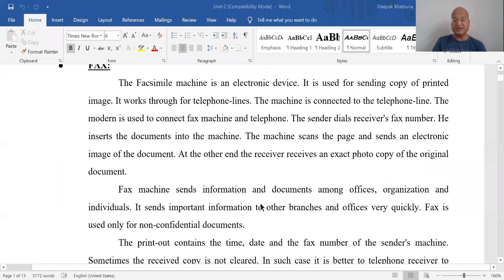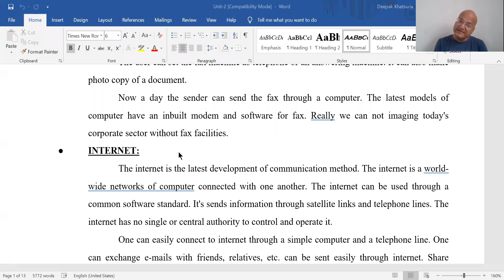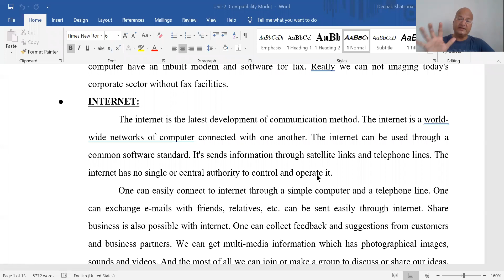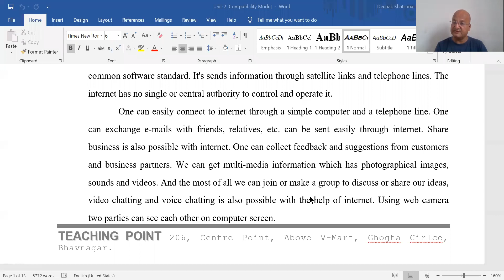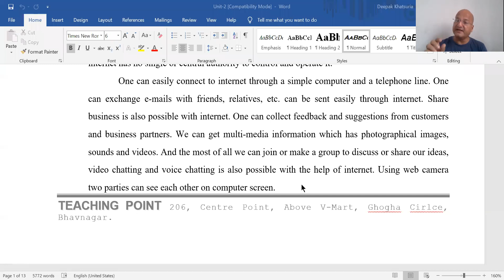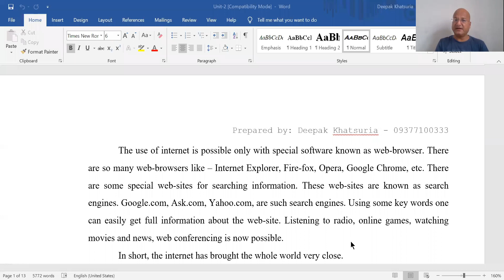15 unit 2 sem 1 internet